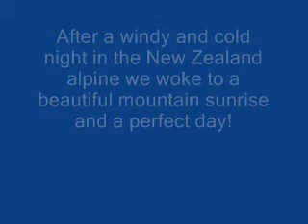Mt Cook walk Tash and Paul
Mt Cook walk october 2006